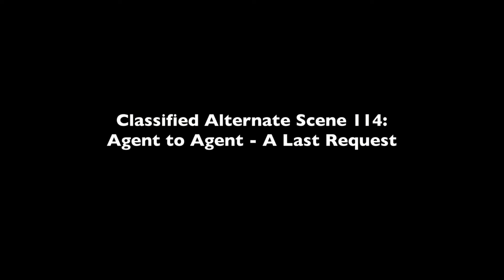SPY : Classified Alt. Scenes Pt.2/2 (Melissa McCarthy, Miranda Hart, Bobby Cannavale, Rose Byrne)